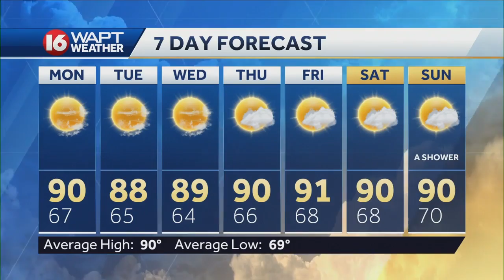Wake Up Weather